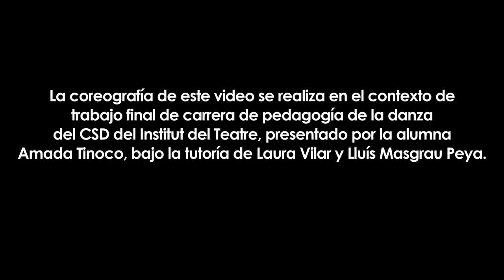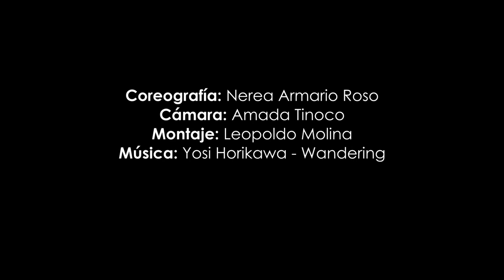Hábitat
La coreografía de este video se realiza en el contexto de trabajo final de carrera de pedagogía de la danza del CSD del Institut del Teatre, presentado por la alumna Amada Tinoco, bajo la tutoría de Laura Vilar y Lluís Masgrau Peya.

Título: Hábitat
Coreografía: Nerea Armario Roso
Cámara: Amada Tinoco
Montaje: Leopoldo Molina

BCN / 2021